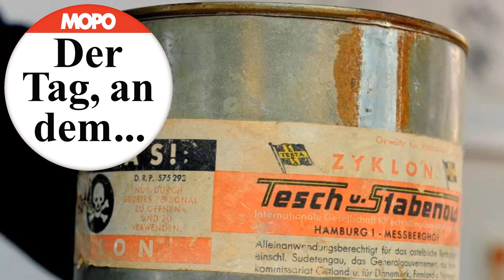# 101 Der Tag, an dem ... der Hersteller des Gift Zyklon B gehängt wurde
Zyklon B - das Gift, mit dem Millionen von Juden in den Nazi-Konzentrationslagern vergast wurden. Dass es eine Hamburger Firma war, nämlich "Tesch &amp; Stabenow", Firmensitz: Meßberghof mitten in der City, die die SS mit dem todbringenden Gas versorgte, ist nicht jedem bekannt. Deshalb erzählen wir hier die Geschichte des Mannes, der am 16. Mai 1946 von den Briten in Hameln gehängt wurde.